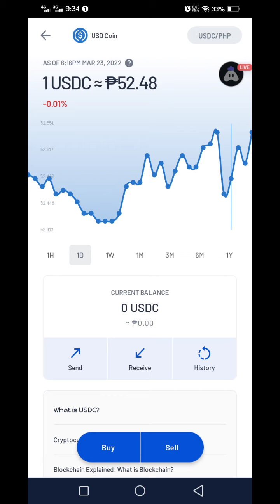USDC USD COIN TO PHP COINSPH AS OF MARCH 23 2022 6:16 PM -0.01% RRMC CHANNEL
Hey folks! Watch me l

This Is RealTime Viewing of Live CryptoCurrency Prices Charts..